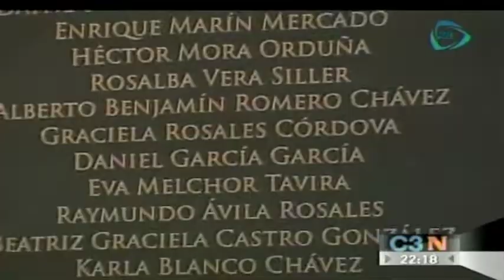Reconocen labor de rescatistas en la explosión en la Torre de Pemex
En la explanada del complejo de Pemex y frente al busto del general Lázaro Cárdenas, el presidente Enrique Peña Nieto entregó reconocimientos a dependencias y grupos participantes en las labores de rescate y auxilio en el accidente de las Oficinas Centrales.